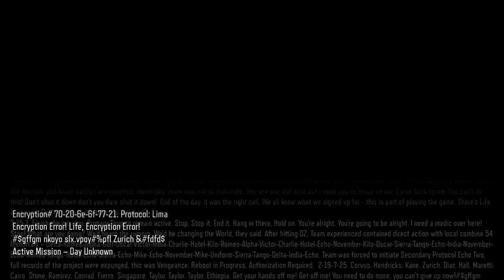Bo3 storymode pt4